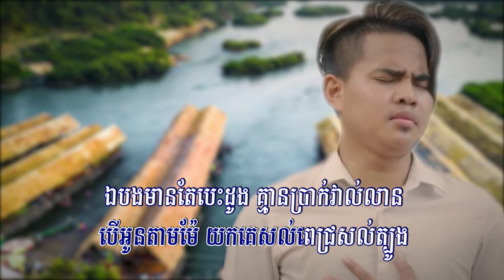ឱ!ក្រចេះអើយ (អនុស្សាវរីយ៍), Lyrics Audio, New Song 2020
Title: ឱក្រចេះអើយ
Singer: អនុស្សាវរីយ៍
ជ្រូកយំពេញទ្រុង, គេទៅបាត់ហើយ, ថែអូនទុកជូនអ្នកថ្មី, សម្បត្តិត្រឹមចិត្ត, ជូនម៉ែមួយលាន, ស្រណោះ, ខែភ្ជុំ, រដូវភ្ជុំ, ភ្ជុំបិណ្ឌ, Pchum Ben, Bay Ben, Dack Ben, Kan Ben, chhay Anusavery,
ស្នេហាមេឃនិងដី, ស្រណោះផ្កាគ, ដង្កូវ, ឃើញដំរីជុះ, ស្នេហាមេឃនិងដី,